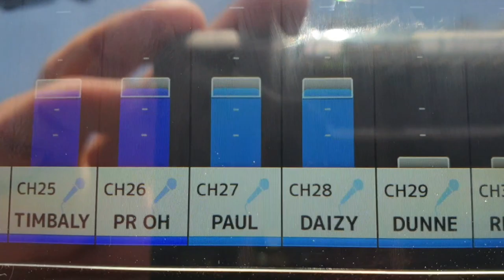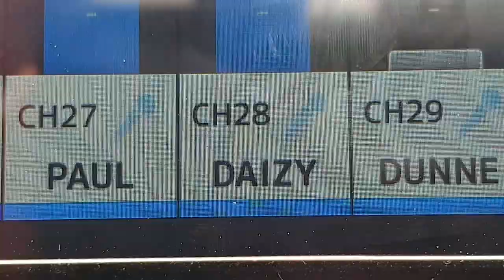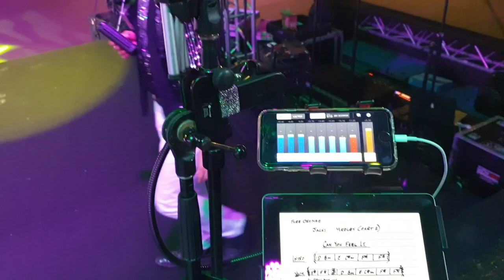Vlog: NYE in Dubai 2019 (Day 3)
This is my second year doing this New Year's Eve gig with Pure Showband in Dubai. Here is a vlog of some of the things we got up to. Day 3 was gig day.